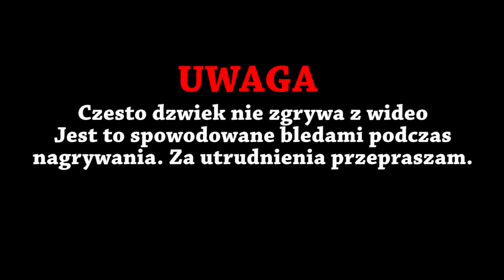Symulator Farmy 2014 #5 - Siejemy u sąsiada!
Witam Was w już piątym odcinku z SFa. Dzisiaj siejemy u sąsiada, którego nie stać na siewnik, a przyczepę to taką dużą trzyma na dworze, żeby mu ktoś ją ukradł... W tle towarzyszy nam cudowne niezgranie dźwięku z tym, co się dzieje na ekranie. Będę się musiał zastanowić co z następnymi odcinkami, jeśli będzie wychodziło to samo...

Cóż - życzę miłego "seansu"! :D

Polskie centrum symulatorów:
GamSite.net